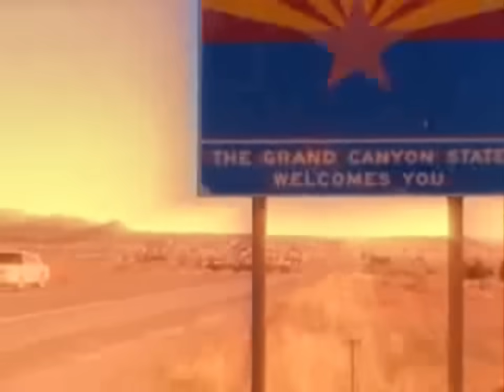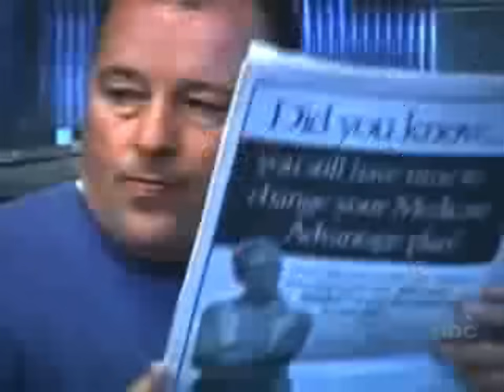Girl forced into poligamy marriage - would you help?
We're studying biological influences in social behaviour right now. We behave in different ways based on the stimulus in an environment, but regardless of that stimulus it has to go through the brain. That information is input into the brain, processed and encoded where you take that observation or what's been perceived by the senses and you attached some meaning to it... either background knowledge related to the stimulus or a prior experience. You can find a value in that stimulus or have a memory that is similar. Based on whatever you've got for experience at that point, then, your resuting behaviour will be different from others, though somewhat expected in some situations.

In watching this video last night on tv, though, I sat perched on the side of my couch watching and as wrapped up in the show as I was I was more shocked at how much of a physical reaction I had in watching it. I was sick to my stomach watching and realized I had huge, crocodile tears forming in my eyes.

Now I knew this was all a set up, that it's a simulated situation, and the input is very limited in this case... there's no sense of touch or a physical closeness to the situation that would cause me to feel threatened or anxious but I felt it just the same. And why? Because when I encoded that information I was able to related it to other personal experiences where I've felt as threatened or conflicted in a moment.
Now to share this with my students this morning, I anticipated that they may get the shivers from parts of the video, but I guessed that they wouldn't have as emotional a response as I had. I was right... they aren't old enough to have witnessed things in life or experienced them themselves to understand and connect what they saw with the reality and magnitude of the situation.

That brain... it's a wonderous thing!

Note: I don't mean to violate any copyright by posting this video. I just can't find a place where you'd be able to embed it into my class blog.